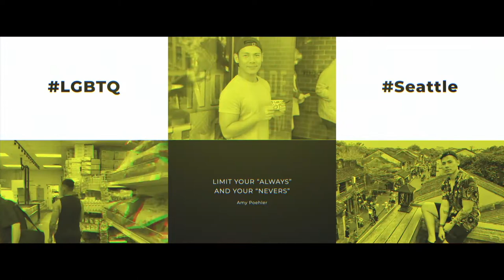SIDECAR I CLASSIC COCKTAIL I HỌC PHA CHẾ ONLINE I HELLO HAO #59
Hello, các ban,
Tuần này lại là một classic cocktail đã ra đời vào cuối thế chiến thư 1. Nó cũng là môt trong những cocktail nổi tiếng ở New Orleans, USA.
Với những nguyên liệu rất đơn giản:
Cognac/Brandy
Cointreau
Lemon
Tập này Hào nói về "punchy" nghĩa là gì, và chỉ các bạn cách làm rim cho cocktail.
Hào cũng có dự tinh là sẽ làm gì luôn oy. Các bạn ủng hộ kênh của Hào nha.